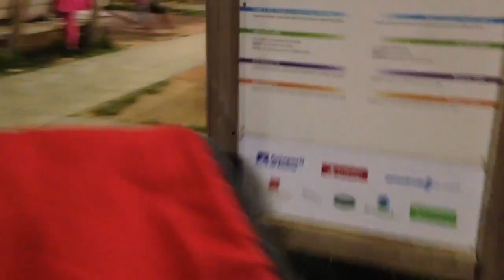Park 2 (31-05-2016)